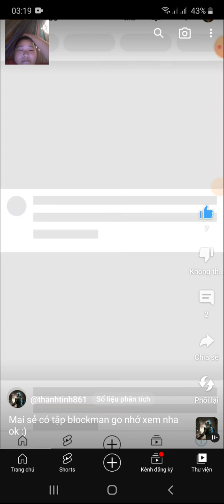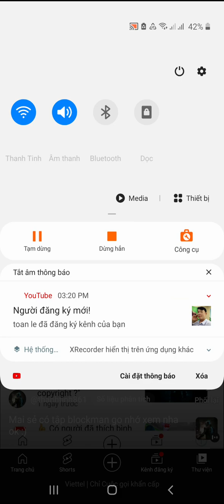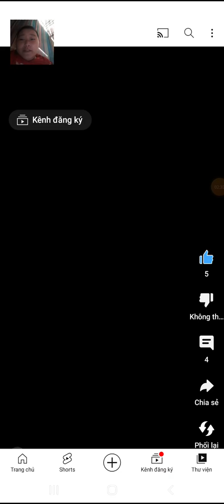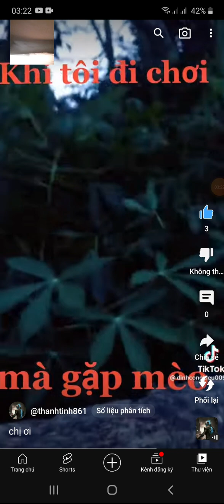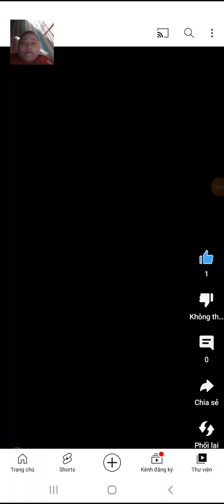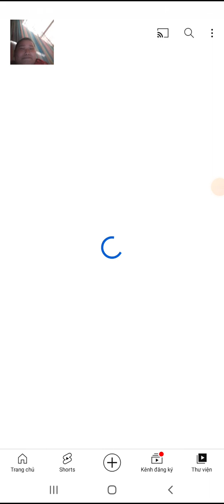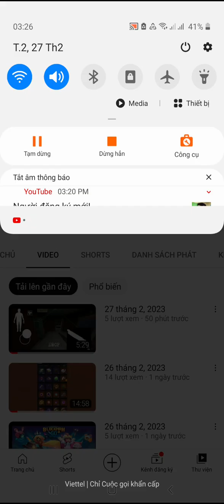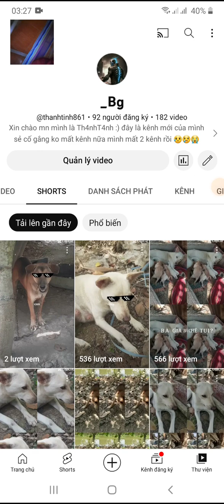27 tháng 2, 2023